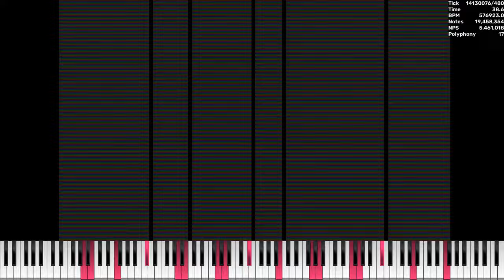[Nut MIDI] 2023Nut.mid / 32.4 Million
Made by: N/A
Original Video: N/A
Credits:
Video is rendered in UMP 1.6.2